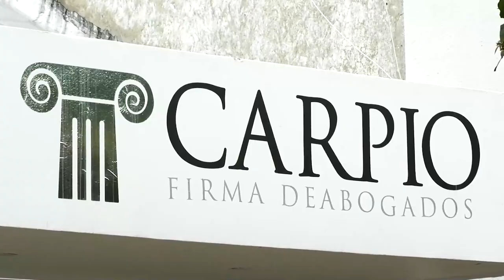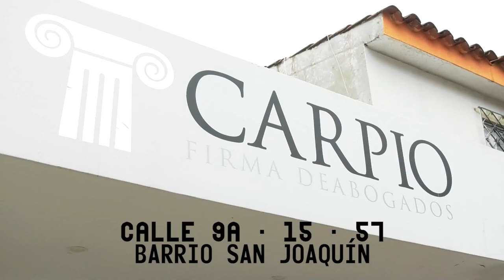A BOGOTÁ FUE TRASLADADO EL CUERPO DE LA DOCENTE CICLISTA ARROLLADA EN LA VÍA A PATILLAL